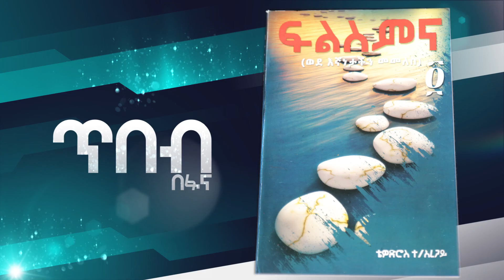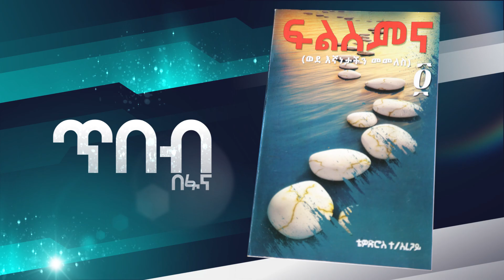ቴዎድሮስ ተ/አረጋይ - ጥበብ በፋና እንግዳ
ጥበብ በፋና/Tibeb Be Fana

Sunday 6:00PM / 12:00 Local Time On Fana Television

Also, available On Addis Insight YouTube Channel